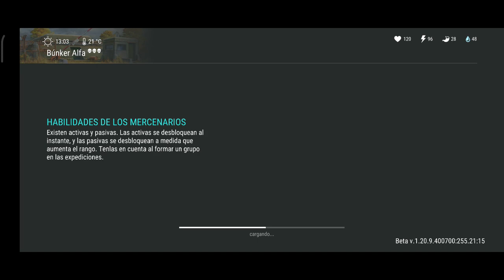Piso 2 Búnker Alfa - Full DRAGUNOV | TEMPORADA 44 | Last Day on Earth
¡Hola Supervivientes!

Les dejo el piso 2 del Búnker Alfa, sólo con Dragunov, es una golosina este arma.

¡Saludos!